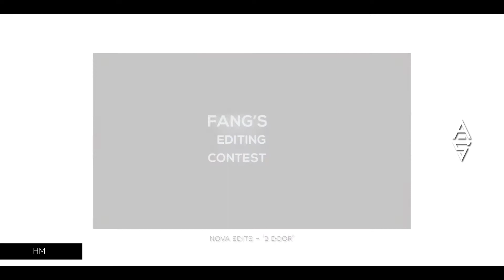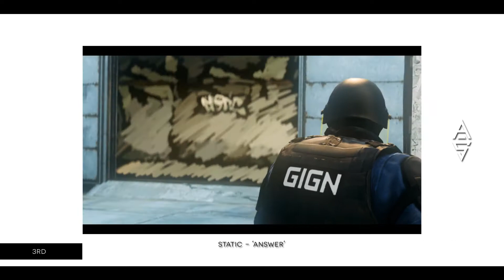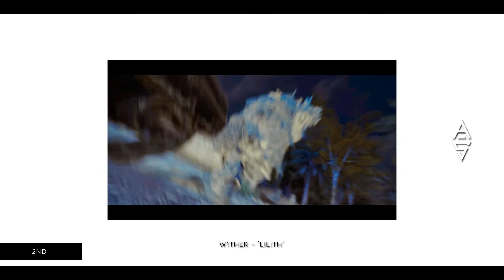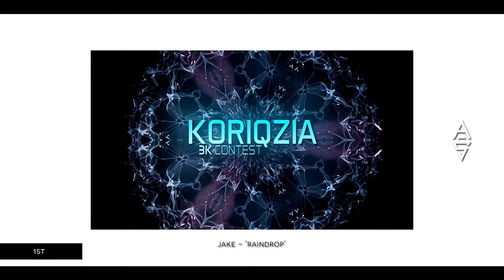Aether Studios - 200 Subscriber Editing Contest Results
Sorry for the long awaited results but here they are finally finished! - Koi